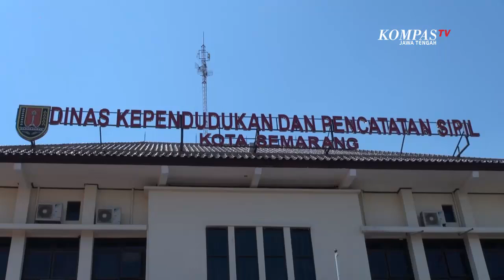27 Ribu Lebih Warga Semarang Belum Melakukan Perekaman E-KTP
SEMARANG, KOMPAS.TV - Untuk mengejar target perekaman data wajib KTP Elektronik, Dinas Kependudukan dan Catatan Sipil Kota Semarang melakukan langkah jemput bola di seluruh Kecamatan. Pasalnya, dari hasil pendataan diketahui ada 27.000 lebih wajib KTP yang belum melakukan perekaman data.

Langkah perekaman secara jemput bola di seluruh Kecamatan di Kota Semarang, mulai dilakukan oleh Dinas Kependudukan dan Catatan Sipil untuk mengejar kekurangan 27.000 lebih wajib KTP yang belum melakukan perekaman data. Selain wajib KTP pemula yang belum melakukan perekaman data, ada juga masyarakat yang belum paham sistem online dan belum melakukan perekaman data ktp elektronik.

Untuk mengantisipasi warga yang belum paham sistem online dalam perekaman tersebut, Dinas Kependudukan dan Catatan Sipil Kota Semarang menerjunkan tim untuk melakukan pendataan secara menyeluruh di tiap Kelurahan dan Kecamatan di Kota Semarang. Tim perekaman elektronik yang ditugaskan tersebut, nantinya selain mendatangi wajib KTP juga menerima wajib KTP untuk melakukan perekaman di Kelurahan setempat secara online.

Dengan penerapan protokol kesehatan, wajib KTP yang mendatangi Kelurahan maupun Kecamatan, akan dibatasi jumlah pemohonnya. Nantinya petugas setiap hari akan melakukan perekaman data baik di kantor Kecamatan maupun di mobil online yang sudah dipersiapkan.

Dengan dilakukannya model jemput bola tersebut, kekurangan rekam data KTP Elektronik sekitar 27.000 lebih wajib KTP akan terpenuhi sebelum pelaksanaan pemilihan umum kepala daerah pada bulan Desember mendatang.